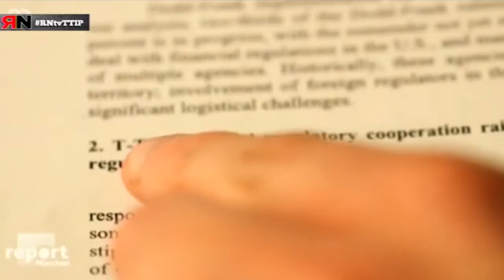RNtv El TTIP va a cambiar nuestra vidas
Sumario del tratado transatlántico TTIP, el cuál va a cambiar la vida de las personas. Ponte al día y te sorprenderás.